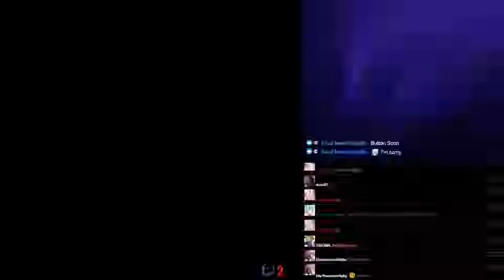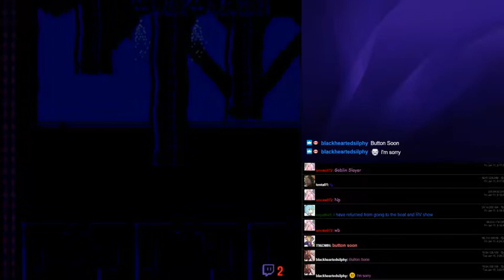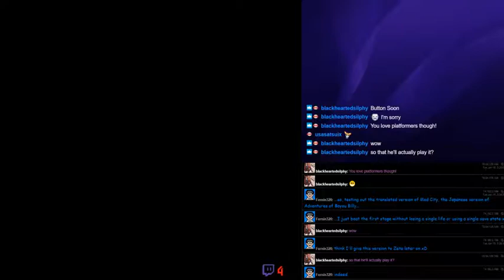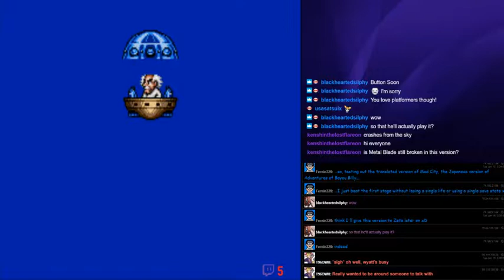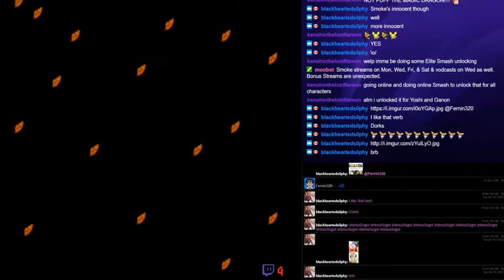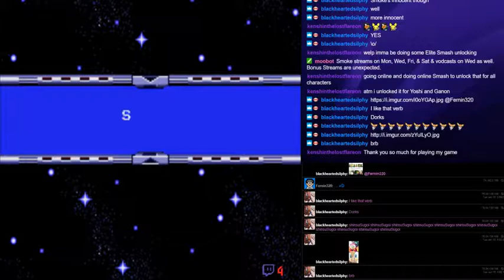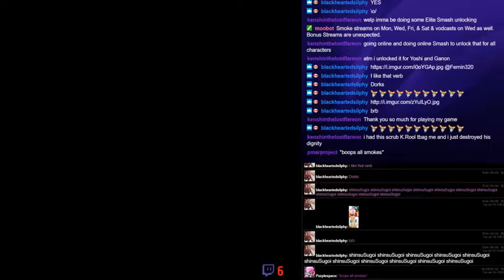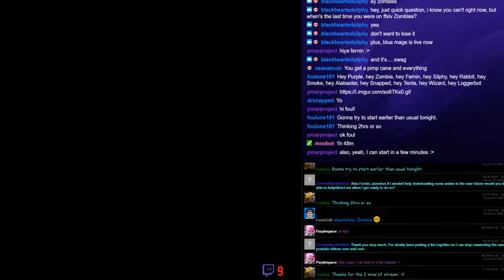Mega 2 Stream